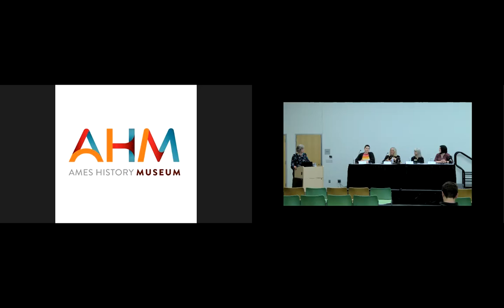Your Rights, Your LIbraries: The First Amendment and the Freedom to Read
Controversies about library materials are an important issue right now. Join us for a panel discussion to learn how libraries protect your freedoms, support the community, and represent diverse perspectives. Panelists include
• Sam Helmick representing the Iowa Library Association Intellectual Freedom Committee (and Iowa City Public Library)
• Ames Public Library Director Sheila Schofer
• Robin Sinn, Director of Collections and Open Strategies at Iowa State University Library
• Erin Miller from the Ames Community School District

Julie Roosa, First Amendment specialist at the Iowa State University Greenlee School of Journalism, facilitates the discussion.

Captions indicate who is speaking until the video picks up around the 20 minute mark.